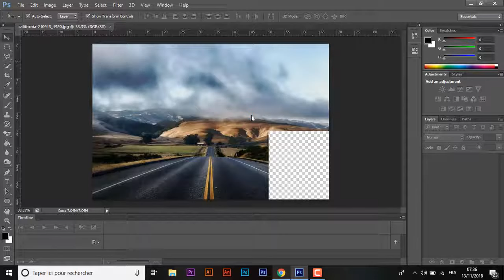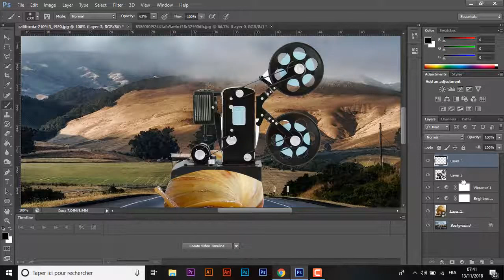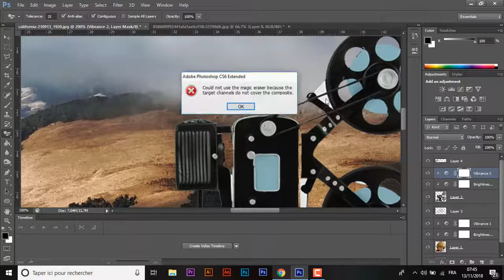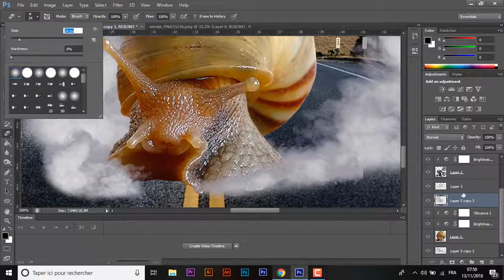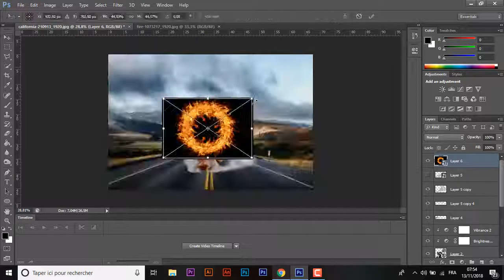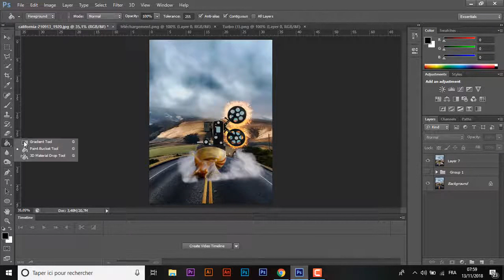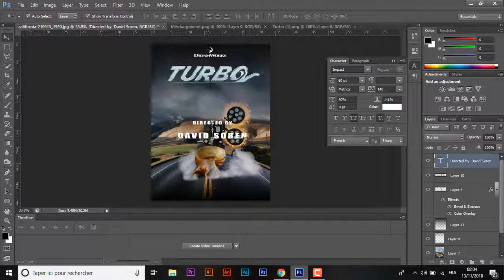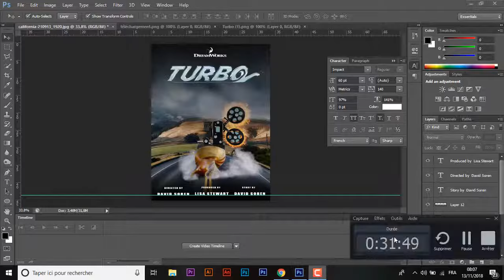make movie poster from zero in photoshop